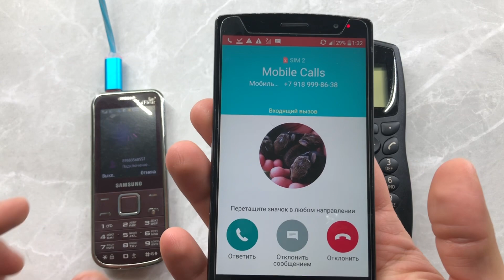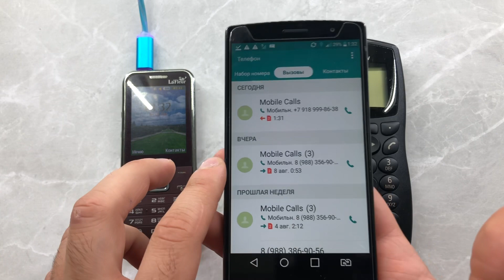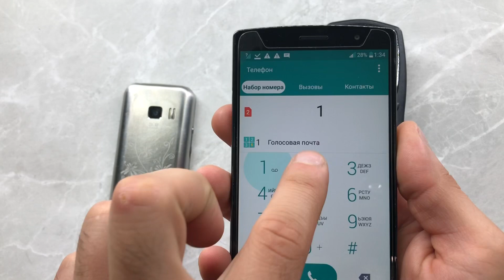Old Phone BMW vs Old Key Phone Samsung LaFleur, LG G3/ Outgoing and Incoming Mobile Calls/Crazy Call